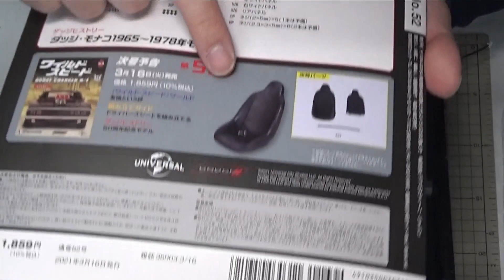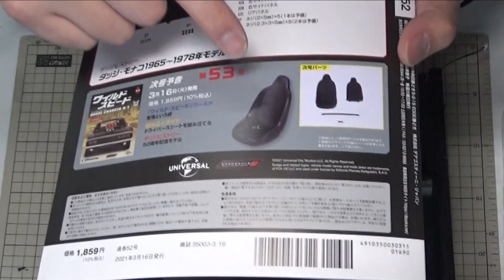【デアゴスティーニ】週刊ワイルド・スピード ダッヂチャージャーR/Tを作る Part.16 第49～52号 フロアパネルを組み立てる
今回は車内のフロアパネルを組み立てていきます♪